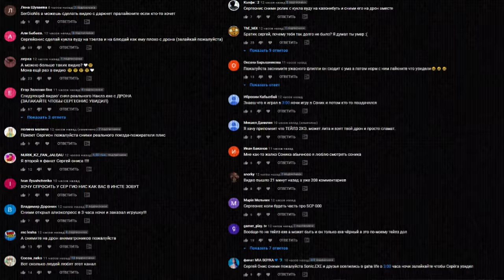МОЙ ДРОН СНЯЛ СУМАСШЕДШИХ КЛОУНОВ БЛИЗНЕЦОВ УБИЙЦ *они убили человека и мы сняли это*